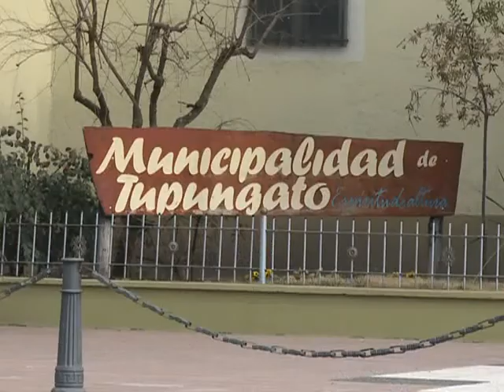Télam Federal se presentó en Tupungato y se firmaron 45 convenios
La agencia de noticias Télam firmó hoy 45 convenios con medios de la provincia de Mendoza en la localidad de Tupungato, en el marco del programa "Télam Federal".
La firma de acuerdos fue encabezada por autoridades de Télam y representantes de medianos y pequeños medios de comunicación, quienes tras el acuerdo recibirán cables de noticias, panoramas radiales y suplementos para medios gráficos.
Los 45 medios que se sumaron al programa pertenecen a Tupungato y la región aledaña, en su mayoría radios, medios digitales, audiovisuales y canales de baja potencia.
A la vez, se suscribieron acuerdos con los medios gráficos para la recepción del Reporte Nacional, a lo que se sumó un acuerdo sellado entre la agencia y el intendente de Tupungato, Joaquín Rodríguez.